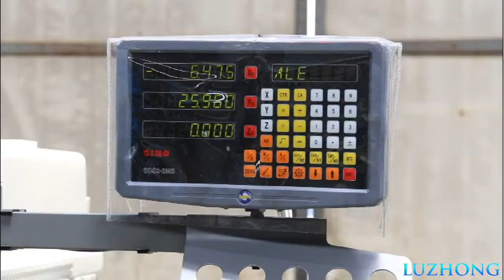4HW 5HW Universal turret milling machine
4HW 5HW Universal turret milling machine